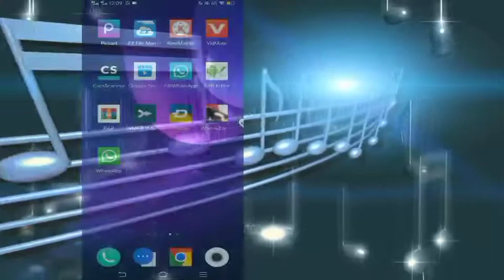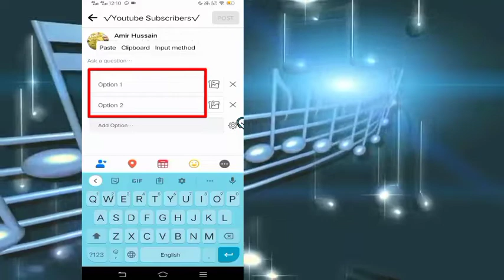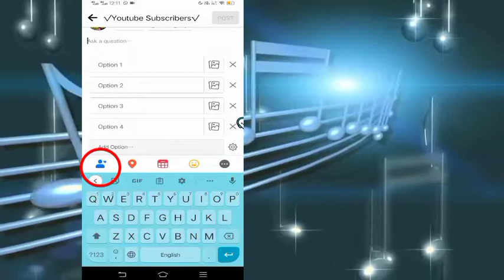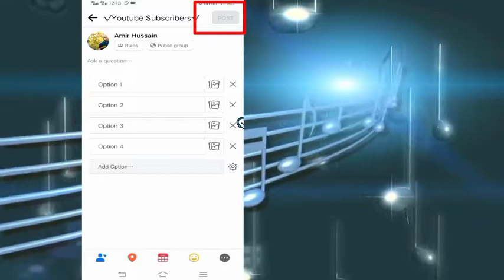How To Create Vote Poll On Facebook 2022_Facebook New Update Poll_Fb par voting kaise kare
How To Create Vote Poll On Facebook 2022_Facebook New Update Poll posts_Fb par voting kaise kare

how to create a poll on facebook,create poll on facebook,how to make a poll on facebook

Timestamps:
00:00 Intro
00:23 How To Make Poll On Facebook
01:15 Facebook Poll All settings In Group
03:10 Outro